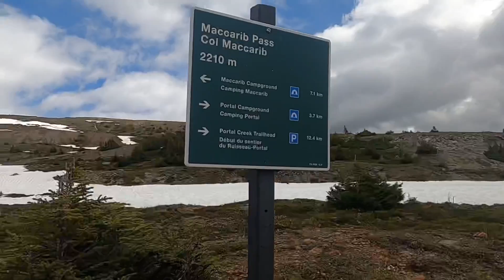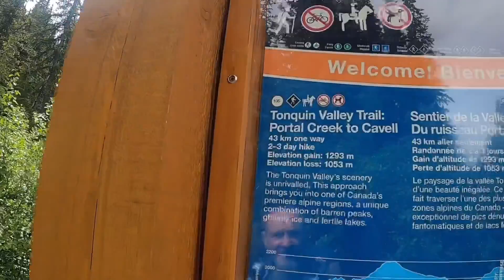Tonquin day 3 Maccarib pass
Continuing on the Tonquin Valley tour of 2022 we start at Maccarib camp and hike over Maccarib pass and out to portal trailhead for a 20km day.